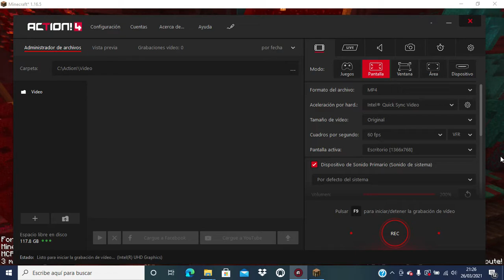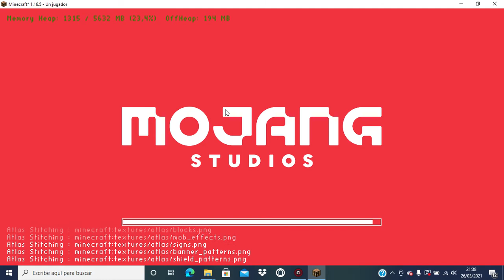DEMASIADOS ANIMALES !!! Supervivencia cap 12